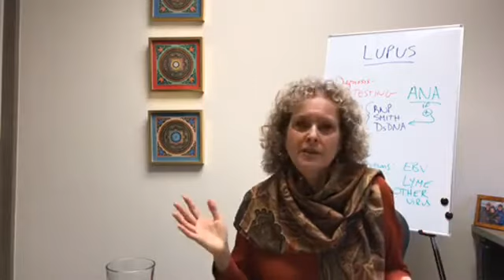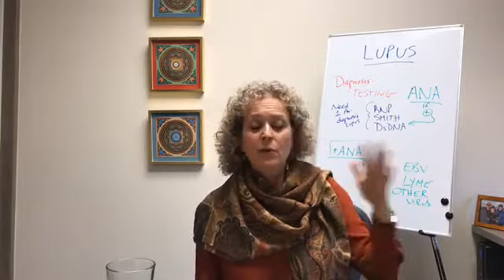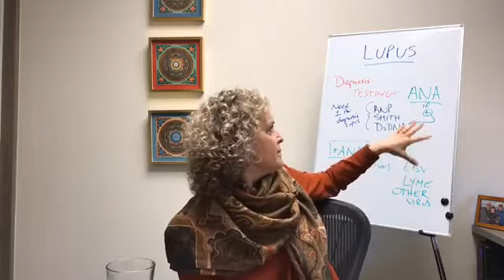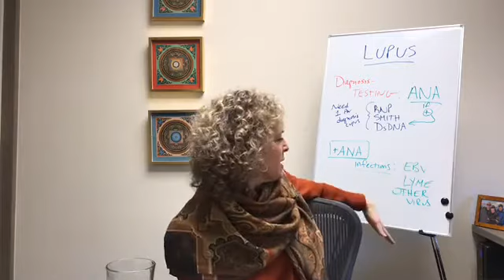Lupus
Diagnosing and treating Lupus.